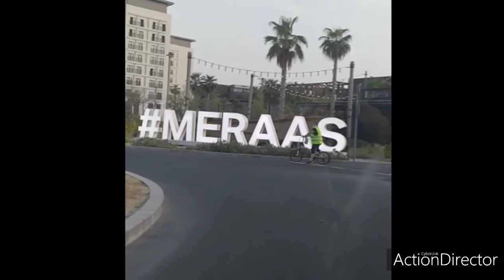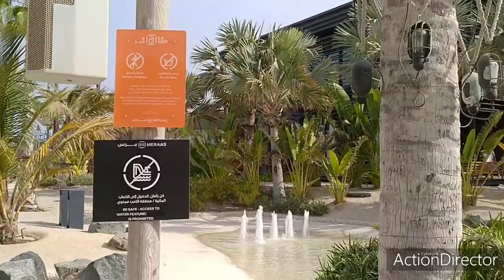Halina kayo sa LAMER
Roaming around and swimming in Lamer